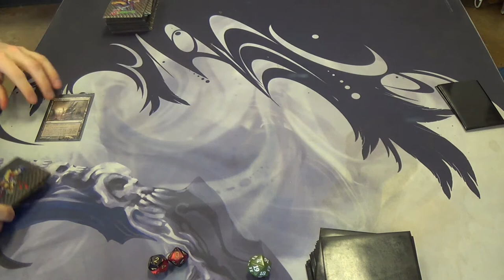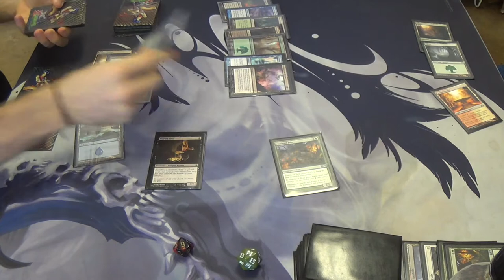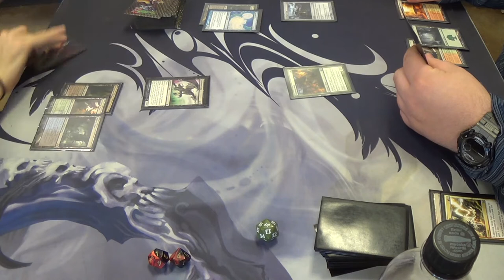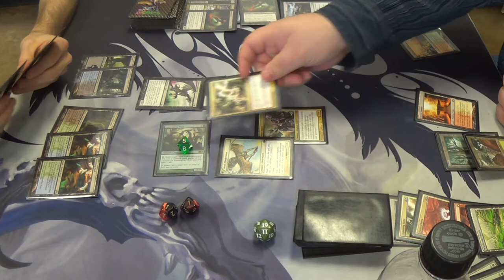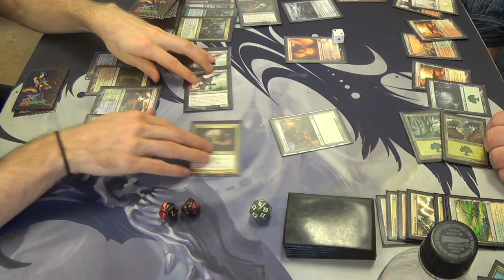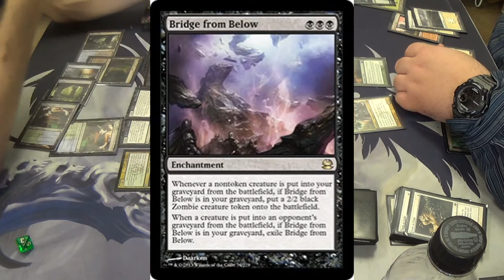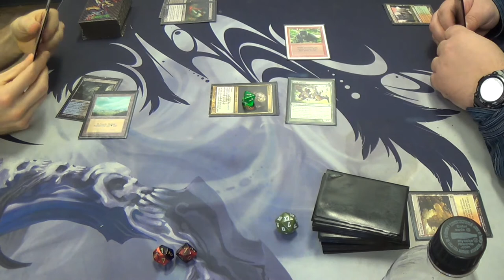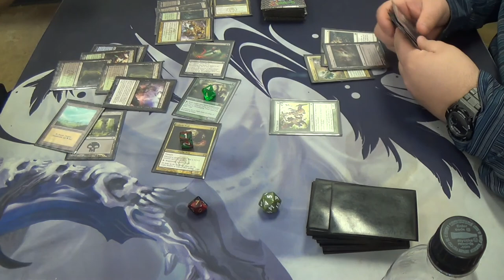Modern Magic — Sultai Wizard Dredge vs. Big Zoo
Lastly, after the main event, my friend tried out his Big Zoo list against mine. Except for the Flinthoof Boars in place of the Tarmogoyfs and the lack of a couple of Temple Gardens, my friend's mainboard list is complete. (The sideboard is still in question, as I understand it.) My friend tends to do very well at our events, as you can probably tell.

Here's the decklist for you all:
Creatures
4 Bloodghast
4 Drowned Rusalka
4 Golgari Grave-Troll
4 Lotleth Troll
4 Magus of the Bazaar
4 Narcomeba
1 Shambling Shell
4 Stinkweed Imp
4 Viscera Seer
Enchantments
4 Bridge from Below
Lands
4 Breeding Pool
1 Dakmor Salvage
1 Dryad Arbor
1 Forest
1 Island
4 Misty Rainforest
4 Overgrown Tomb
1 Swamp
4 Verdant Catacombs
2 Watery Grave
Sideboard
4 Abrupt Decay
1 Creeping Corrosion
1 Mindbreak Trap
1 Murderous Cut
1 Obstinate Baloth
1 Offalsnout
1 Raven's Crime
1 Scavenging Ooze
4 Thoughtseize